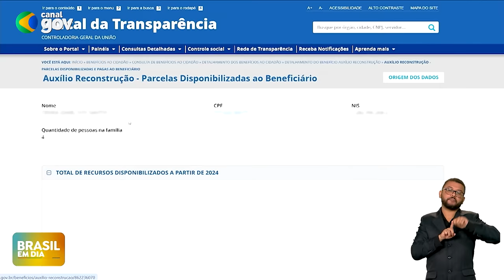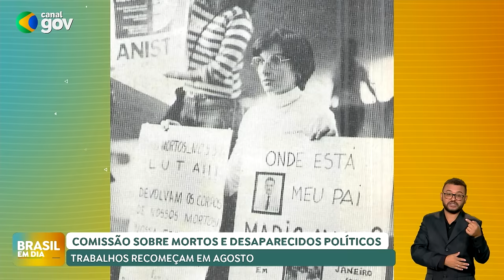BRASIL EM DIA | 22/07/24